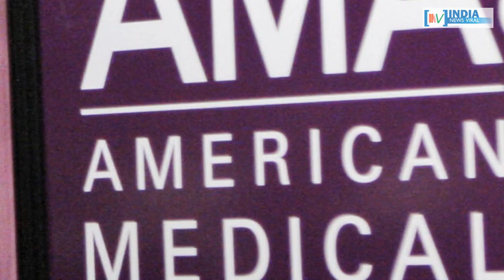अगर आप इन दवाओं का इस्तेमाल करते हैं तो हो जाएं सावधान ! INDIA NEWS VIRAL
आखिर किन दवाओं का इस्तेमाल आप पर पड़ेगा भारी ? डिप्रेशन में धकेलने वाली ये दवाएं कौन-कौन सी हैं ? जानने क लिए देखें रिपोर्ट